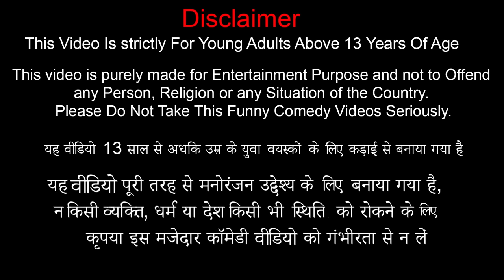अंडे मछली पकड़ने Fishing with Eggs Machiliwala Comedy Kahani हिंदीकाहनिया Hindi Kahaniya Story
This is a story about Fishing Eggs Machiliwala .A fisherman inorder to catch a lot of fishes he comes with an idea of fishing Fishes with Eggs.